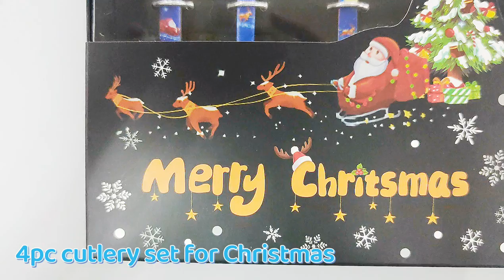BC2103C thinner Cutipol cutlery for Christmas Promotion with UV printing pattern on handle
BC2103C thinner Cutipol cutlery for Christmas Promotion with UV printing pattern on handle Cutipol # Christmas Pomotion # UV